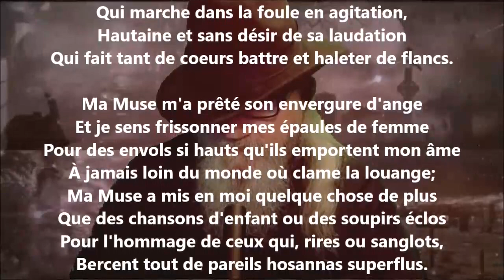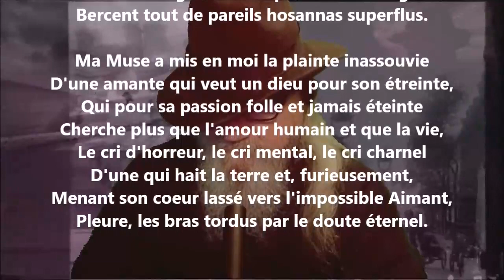Pour d’autres - Lucie Delarue-Mardrus lu par Yvon Jean